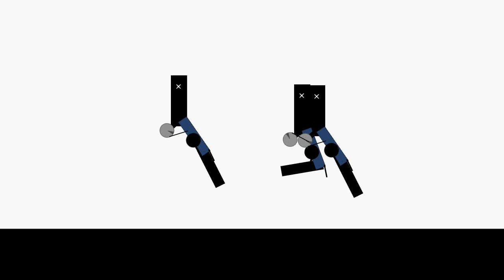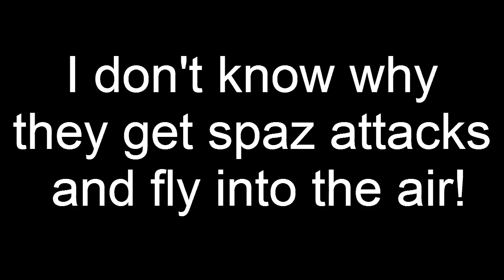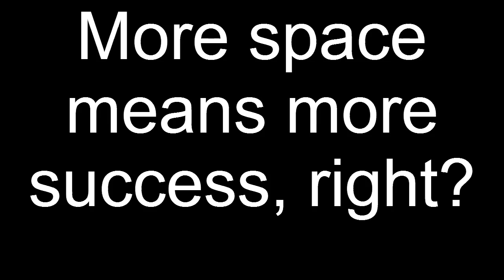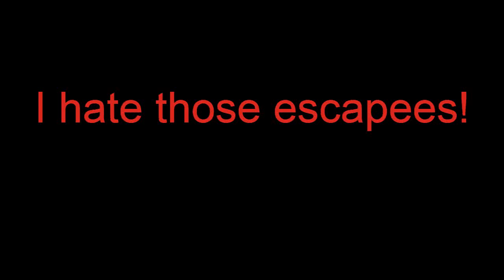Walking Stick Figure!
Wow!  I'm so good at this.  You can just tell.
Oh!  And Simon from the Yogscast - I'm pretty sure some of you know him - HE KNOWS BFDI! Watch: